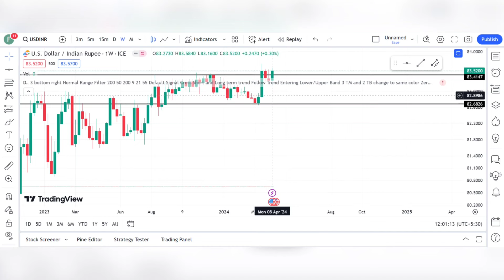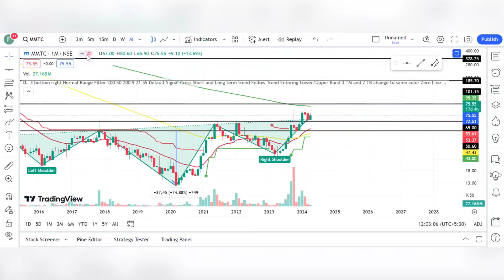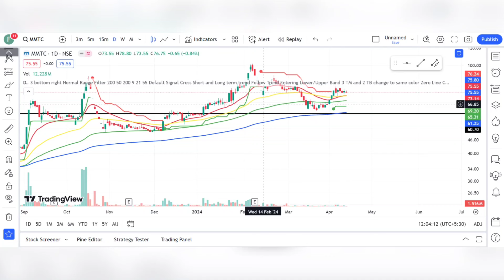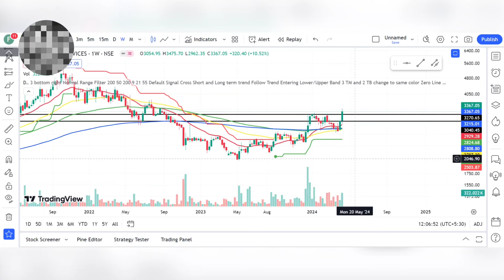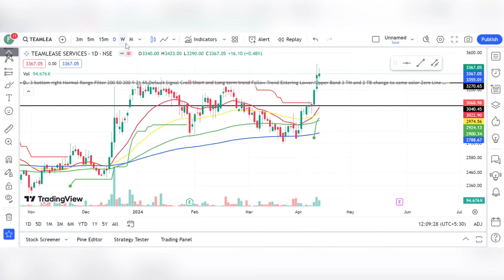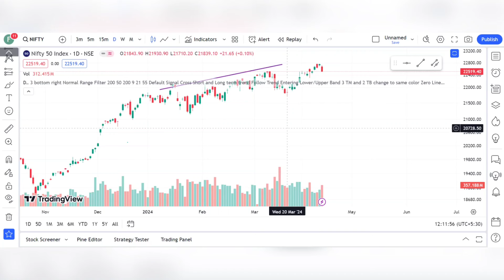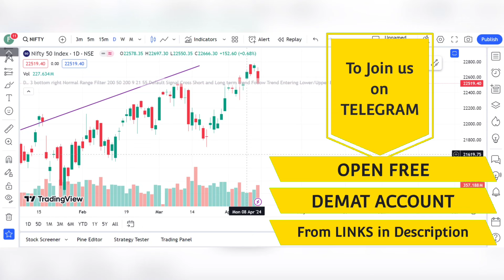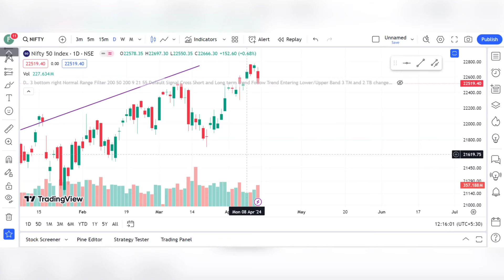Stock of the Week. Nifty Analysis. Usdinr Analysis. Teamlease Services. Bharpoor Gyaan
Open you Demat A/c with Best Brokers.

Bharpoor Gyaan,Bharpur gyan,Stock of the week,stock market paid course free,golden gate strategy,Teamlease services,Teamlease share,teamlease share target,teamlease share news,Teamlease share analysis,teamlease services,Stock of the week kunal saraogi,Stock of the week bharpur gyan,best stocks to buy now,usd inr trading strategies,top stocks to buy now,teamlease share latest news,teamlease services share,teamlease services share news